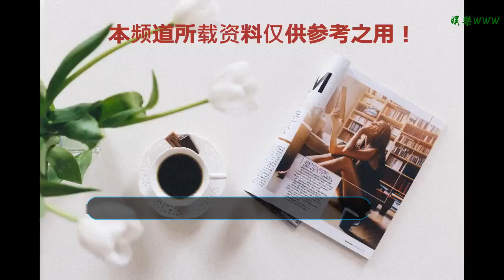歐文17+6 庫魯茲24分 綠軍8人上雙破籃網取3連勝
谢谢！

    直播吧1月8日訊 NBA常規賽凱爾特人主場對陣籃網，兩隊近來狀態都不錯，分別取得2連勝和3連勝。不過開場后籃網反客為主連中三分取得領先，不過凱爾特人依靠整體配合反超比分，第一節后半段籃網失誤增多，凱爾特人趁機建立兩位數領先。第二節海沃德和羅齊爾兩人聯手幫助凱爾特人將分差拉大到20分。不過庫魯茲接連三分幫助籃網縮小分差，上半場凱爾特人56-45領先籃網。下半場回來籃網首先發難一度將分成縮小到5分。不過歐文挺身而出帶領凱爾特人再次將領先優勢擴大到兩位數，此后凱爾特人掌控住場上局面，最終凱爾特人116-95戰勝籃網取得3連勝，籃網的3連勝也遭到終結。
    數據統計：
    凱爾特人（24-15）：莫里斯12分、塔圖姆16分4板4助2斷、霍福德12分9板5助、歐文17分6助、斯瑪特12分7助、奧杰萊4分、賽斯11分8板、海沃德12分、羅齊爾10分、杰倫-布朗4分、瓦納美克4分
    籃網（20-22）：庫魯茲24分、內皮爾10分5板6助、拉塞爾5分5助、埃德-戴維斯11分9板、法里德13分12板、格拉漢姆9分2板、丁威迪15分
    比賽開始，籃網上來就多人開花連中4個三分以12-4取得領先，凱爾特人由莫里斯和塔圖姆拿到四分，不過隨著塔圖姆和斯馬特的外線開火凱爾特人打出高潮一路將比分反超。庫魯茲再中三分止血，霍福德和歐文各添兩分，庫魯茲接球雙手暴扣，斯馬特手感火熱再飆兩個三分，不過法里德也在底角回敬一個三分，歐文展現個人能力接連砍分，籃網則多次失誤送給凱爾特人輕松拿分機會，凱爾特人再度打出高潮以34-22領先結束第一節。
    第二節上來海沃德揚手就是三分，籃網通過罰球略微追分，海沃德和羅齊爾兩人接連拿分幫助凱爾特人繼續擴大領先優勢，比分來到47-27，凱爾特人領先20分。籃網罰球再追四分，歐文急停跳投命中，庫魯茲接連轟進三分為籃網縮小分差，籃網多點開花穩住局勢，丁威迪連投帶罰再拿四分，半場結束，籃網45-56落后凱爾特人。
    下半場，莫里斯先聲奪人三分也中，內皮爾馬上回敬三分，跟著拉塞爾和阿倫接連打出反擊連拿六分幫助籃網54-59縮小分差。歐文再度開啟得分模式接連拿分幫助凱爾特人穩定局勢，而莫里斯外線也找到手感接連命中三分，籃網依靠突破拿分，但分差仍舊再度被拉大，海沃德突破打進，凱爾特人78-64領先14分。丁威迪也是突破回敬2+1，歐文依靠突破不但自己拿分還接連為賽斯創造出機會拿分，籃網依靠罰球拿到三分，三節結束，凱爾特人86-74繼續領先。
    第四節，丁威迪率先射中三分，不過塔圖姆過來馬上還上三分，兩隊多次進攻打鐵后羅齊爾拋投打破僵局，格拉漢姆則弧頂命中三分，賽斯跟進再送雙手暴扣同時造成犯規加罰命中，籃網內線接連追分，不過凱爾特人通過配合連續上演扣籃表演，同時憑借這波高潮再度將領先優勢擴大到24分。雖然此后籃網也回敬一波高潮縮小分差，但實際所剩不多，最終凱爾特人116-95拿下籃網。
    首發陣容：
    凱爾特人先發：歐文、斯瑪特、塔圖姆、莫里斯、霍福德
    籃網先發：拉塞爾、內皮爾、庫魯茨、杜德利、阿倫